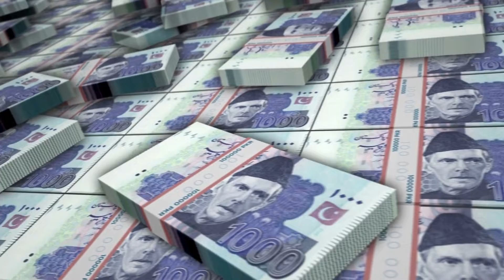Moonis Elahi will be political relations with Hamza Shahbaz and Maryam Nawaz?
There will be chances of Monis Elahi having political relations with Hamza Shahbaz and Maryam Nawaz in the future?